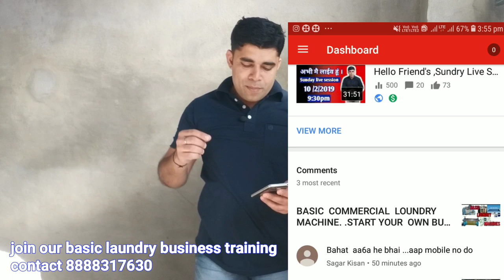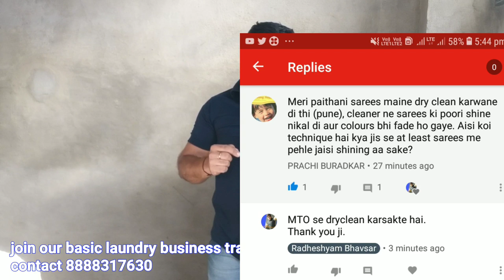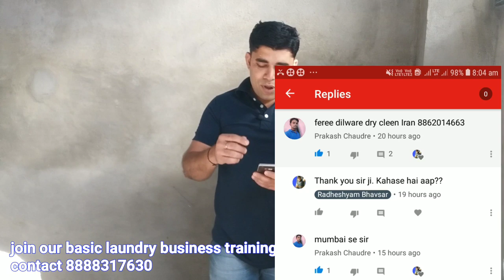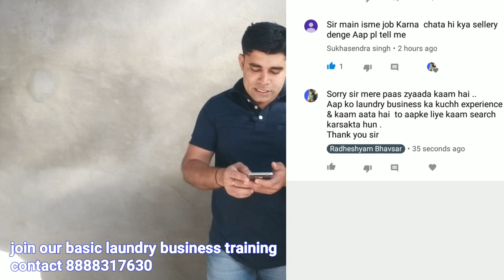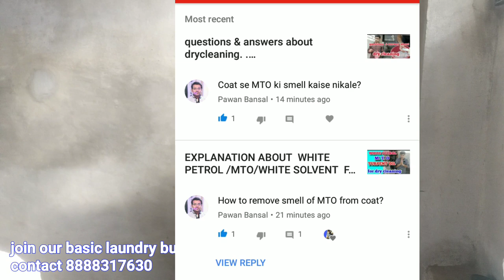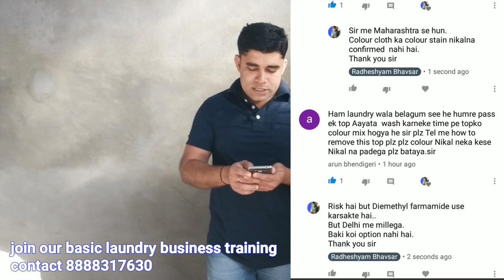Q N A about laundry & drycleaning, Monday comment box ,episode 8,(hindi)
For  starch
 For tagging acseserise
My Steam iron
Teflon cover for steam iron
Wollen & any fabric  lint ,dirt remover
Fabric stain remover gun
Fabric conditioner
Ezze money sever pack
cable 1)
My phone for video shooting & addeting